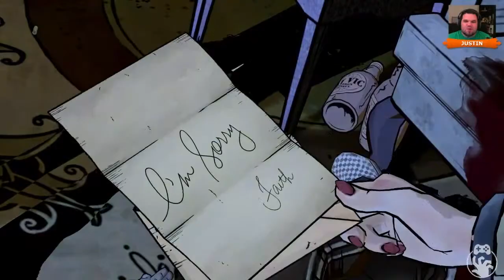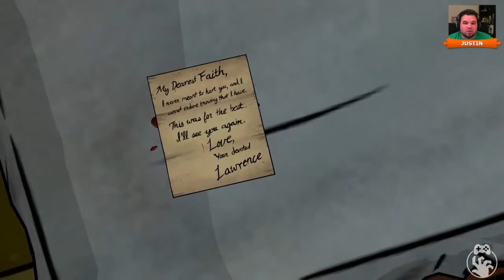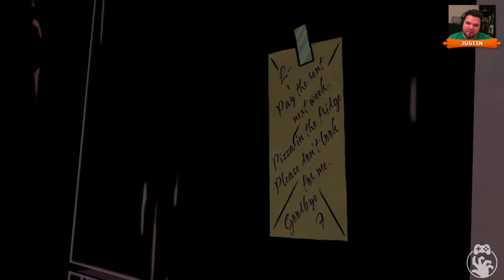The Wolf Among Us Episode 1 - Gamethrough Part 4 - Dum Runners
Justin and Bigby try their hands at home inspections, but can they crack the case or will they get bogged down in protocol?